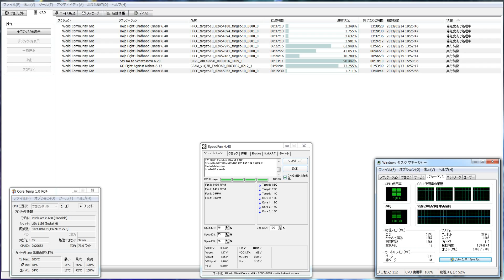分散コンピューター４１７